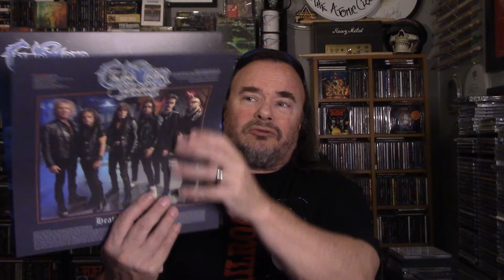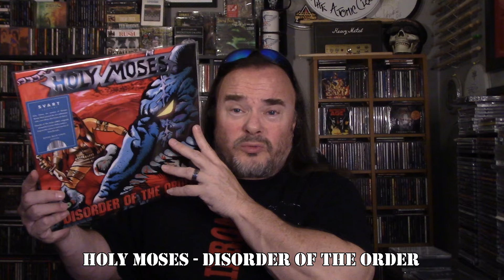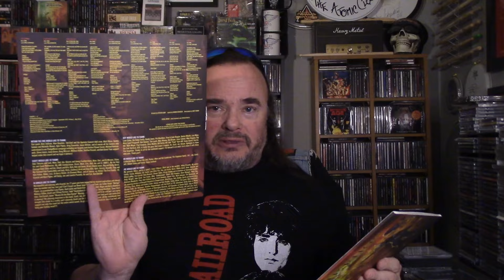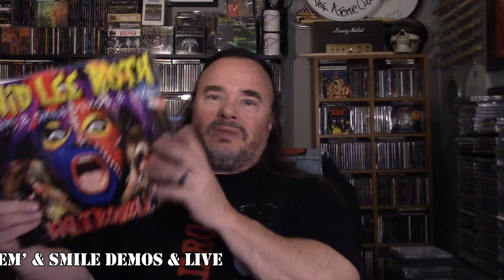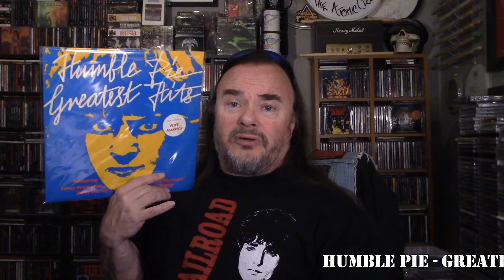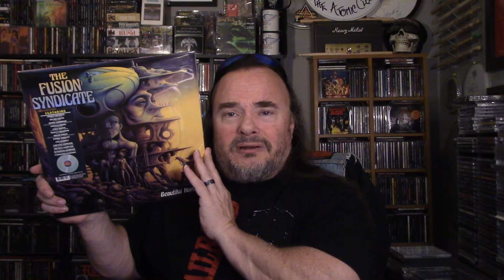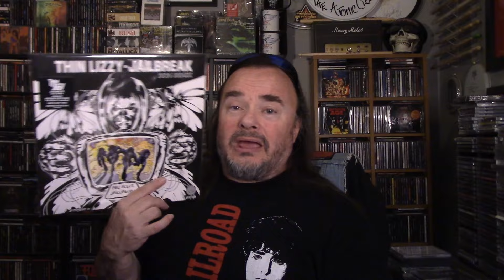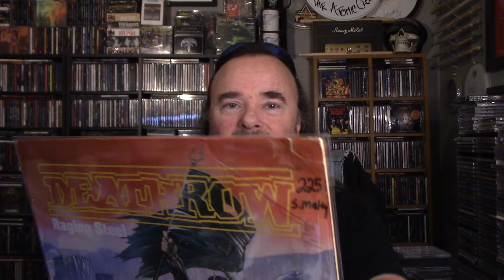Rock & Metal Vinyl Update - October 2024 | NoLifeTilMetal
Rock & Metal Vinyl Update - October 2924 | NoLifeTilMetal
New vinyl acquisitions from Thin Lizzy, Within The Fire, Paradox, Cloven Hoof, Patriarchs in Black and many more.